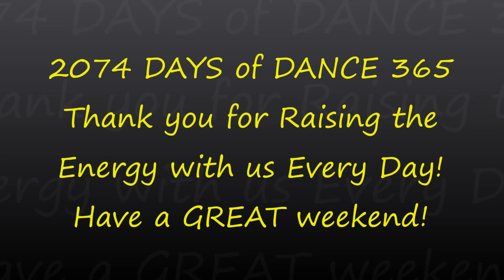UH HUH! HAPPY FRIDAY! DAY 2074 DANCE 365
Hello and Happy Saturday! Thank you for joining us on DAY 2074 of Dance 365! YEAR 6! We Dance EVERY Day to Raise the Energy & Create a Better World. We invite you to Dance Along! Today we are dancing to Uh Huh by Danger Twins.